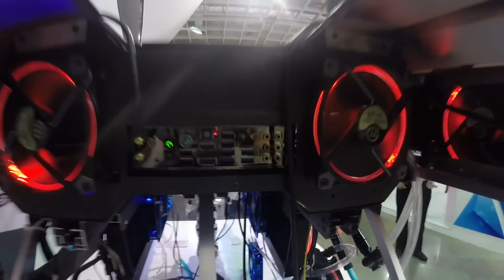Best modding PC cases/Лучшие моддинговые корпуса.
При поддержке компании ASUS